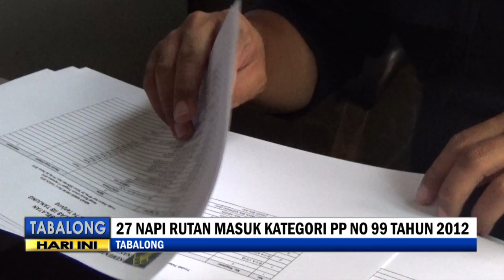60 Warga Binaan Tak Dapat Remisi Hari Kemerdekaan, Ini Sebabnya